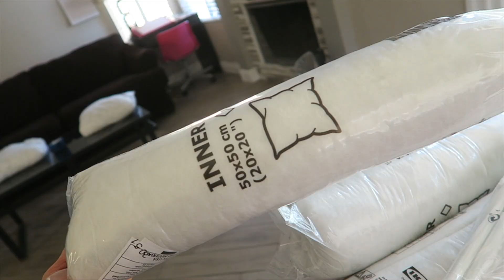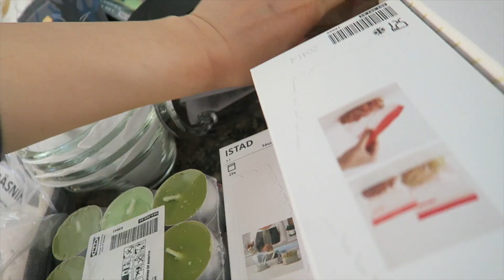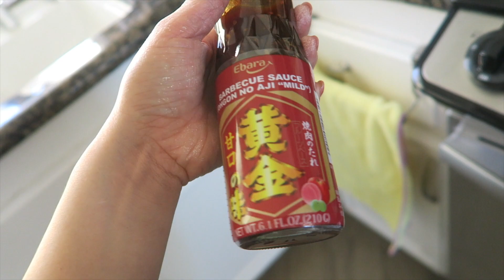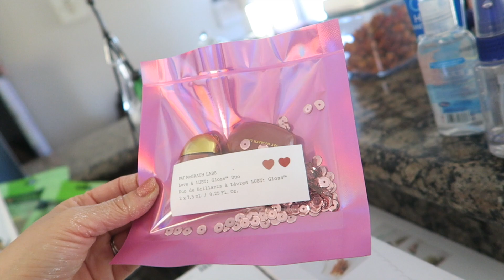☆Vlog☆何事もなく♪ 2021/03/01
2021年3月1日、月曜日。
旦那くんもお留守番組も何事もなく過ごせますように♪